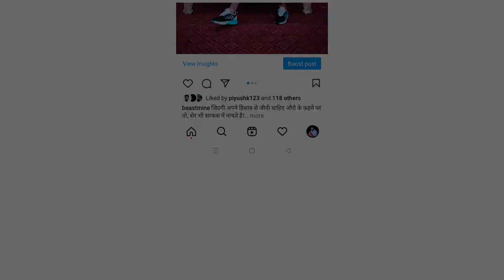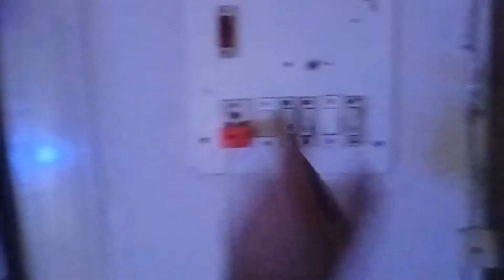Instagram Reels Shooting Setup / vlog148 instagram / how to shoot Instagram reel / beastmine 2022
Hi family. So this is my 148 vlog and in this have fun and many more thing so don't skip a sec in video because this vlog is very much intersting and if you enjoyed it then like the video and share it with your friends and and and don't forget to subscribe 😀❤️.

Shooting Gears

Gorilla Tripod

Beastmine